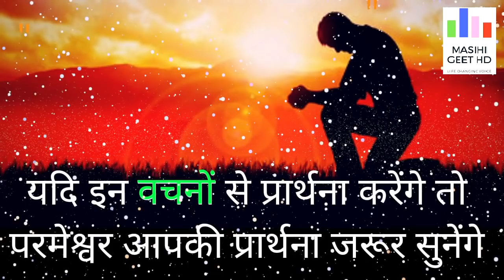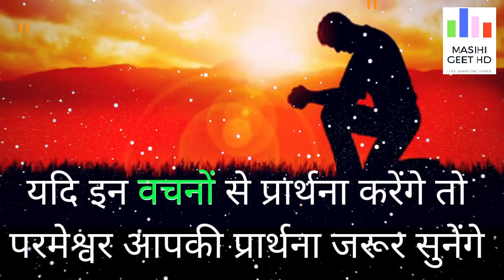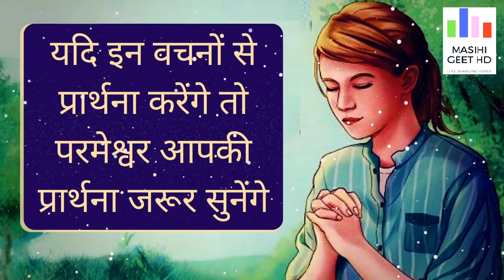यदि आप इस तरह से प्रार्थना करेंगे तो परमेश्वर आपकी प्रार्थना जरूर सुनेंगे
Official Channel Latest Masihi Geet Hindi and Punjabi Songs & Video.

google plus